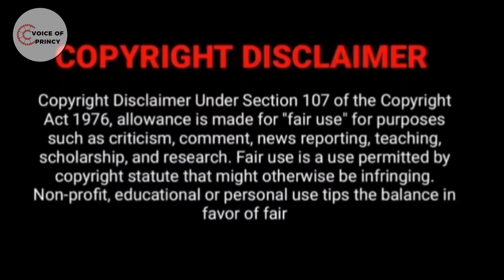SCHOOL BOY❤DREAM MAN BL FANTASY LOVE STORY|EPI-10